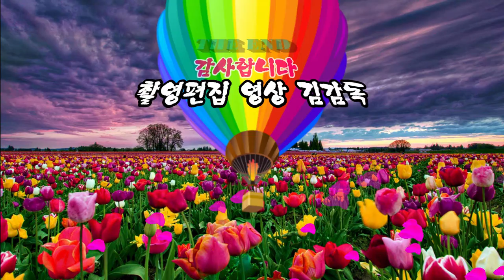가수 심유진/세번의 사랑 /김해문화의 전당/ HIT 엔터테인먼트/영상김감독